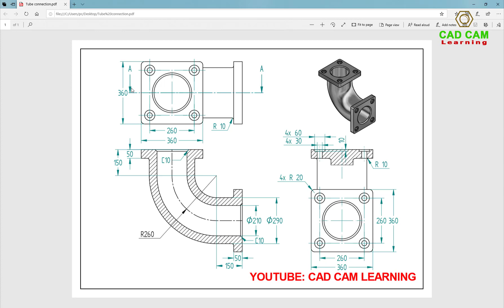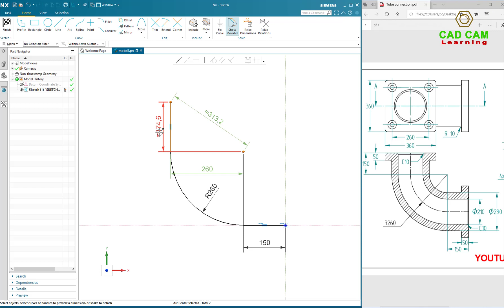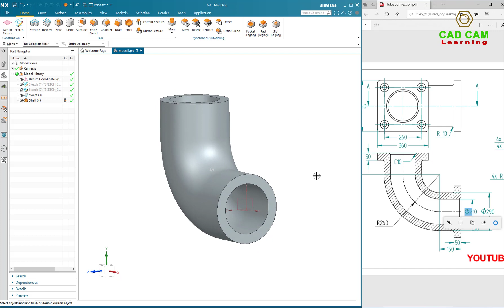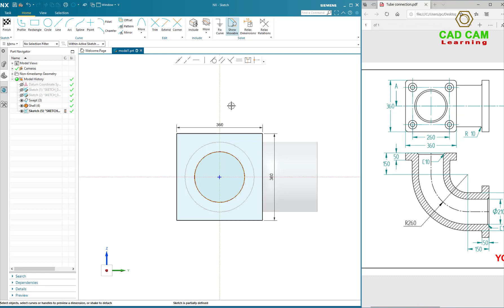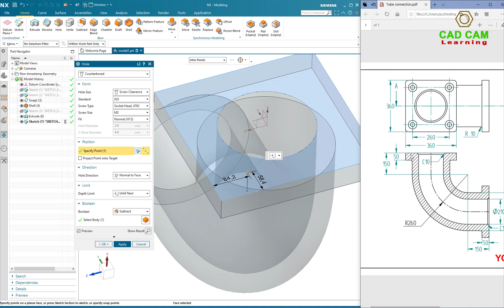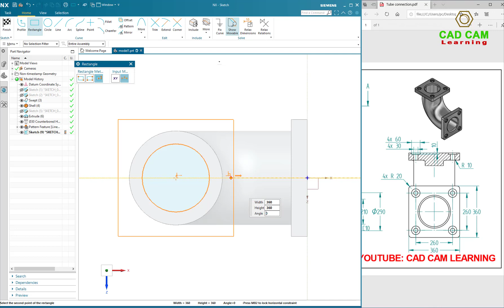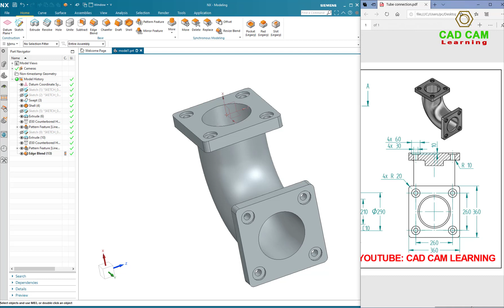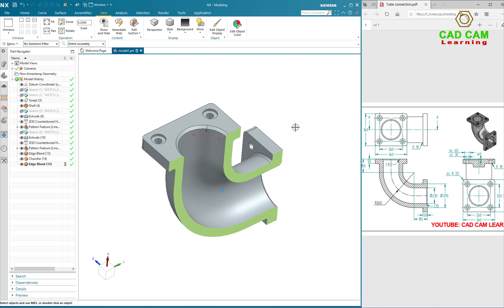Siemens NX Modeling tutorials #20 | NX Basic Practice Exercises for beginer - Pipe Connection Part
This video tutorials make on Siemens NX 1953 version
Practice Exercises to design a Pipe Connection part in NX Modeling
Using 3D basic command include: Swept, Shell, Extrude, Hole, Pattern, Edge Blend (Fillet), Chamfer.

🏗 Consulting and Providing Siemens NX software license with the best price & service in Vietnam